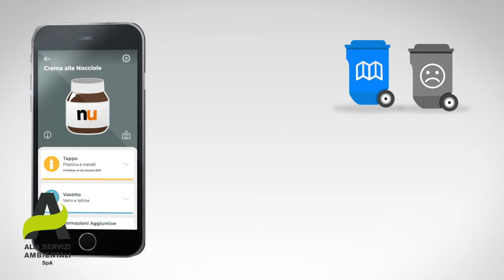E questo dove lo butto? Ed il calendario del PAP dove lo trovo?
Per i cittadini dei 58 Comuni toscani serviti da Alia Servizi Ambientali la risposta da ora sarà più facile, grazie all’implementazione di Junker app!